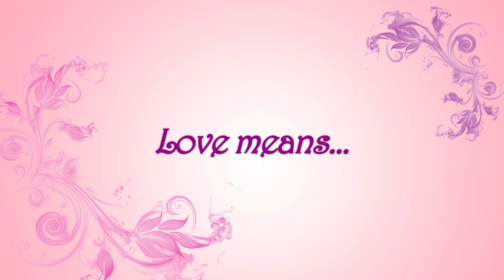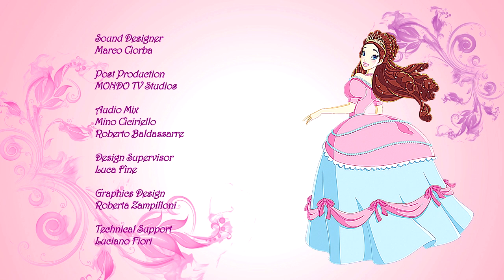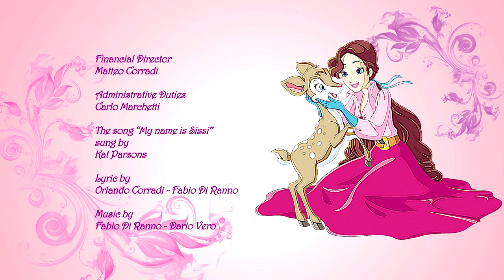SISSI The Young Empress Ep. 5 | cartoons full episodes in English, HD | animated series on YouTube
👸 SISSI The Young Empress cartoon Episode 5 season 1🎀 cartoons full episodes in English HD,  animated series on YouTube 💟 The adventures of Sissi, the charming young Empress of Austria, the free-spirited young lady who resists etiquette, and the duties of the court to follow her heart.

@KIDS PLANET offers countless hours of the best cartoons for kids, educational videos for toddlers, pre-schoolers, new animation movies, animated series for children. Kid's favorite characters: pirates, princesses, animals, and superheroes with their superpowers. Great fun for the whole family!

🎀  Elizabeth, by all called Sissi, lives happily in the charming Possi castle in Bavaria. She loves her family, as well as all animals and is a free and rebellious spirit. It all starts on the day that her sister Nene is convened by the Emperor’s mother, to become the bride of his son Franz, but instead Franz falls in love at first sight with Sissi. And so begins the most romantic love story of all times.
The story is a mixture of adventure, love and intrigue but also of Magic and Mystery. Sissi in fact finds a magic bracelet, thanks to which she can live exciting adventures saving her animal friends!